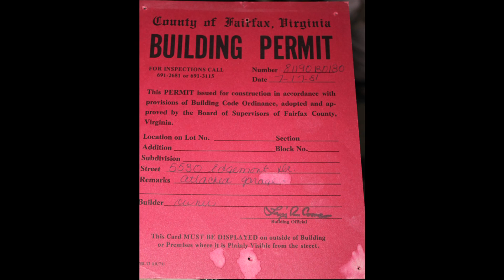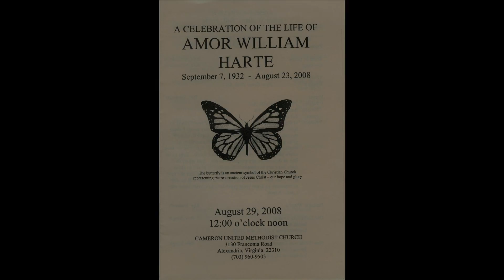Duck Pins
A Digital Story of my relationship with my Grandfather